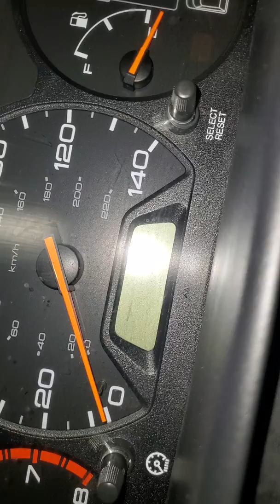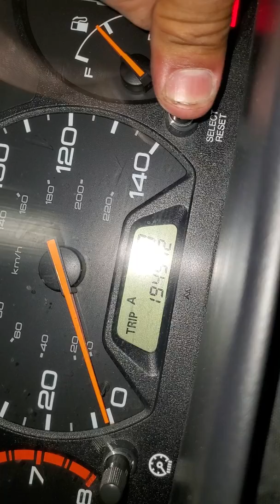Borrar luz de mantenimiento requerido Honda odyssey 2003